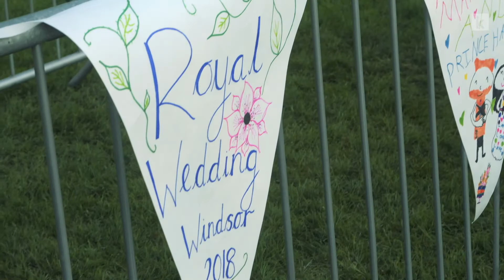Royal Wedding Crashers Episode 5 – A Very Tight Schedule